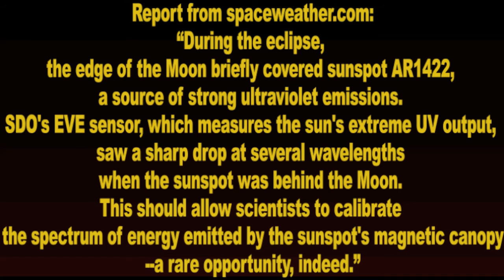Solar eclipse from space (Feb 21, 2012)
"During the eclipse, the edge of the Moon briefly covered sunspot AR1422, a source of strong ultraviolet emissions. SDO's EVE sensor, which measures the sun's extreme UV output, saw a sharp drop at several wavelengths when the sunspot was behind the Moon.
This should allow scientists to calibrate the spectrum of energy emittedji by the sunspot's magnetic canopy--a rare opportunity, indeed."

Credit: Helioviewer.org.